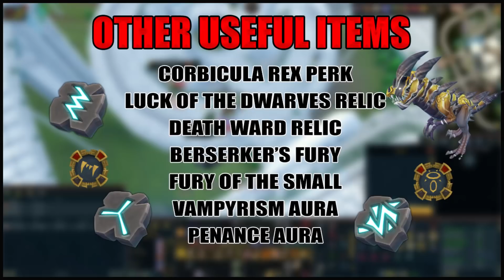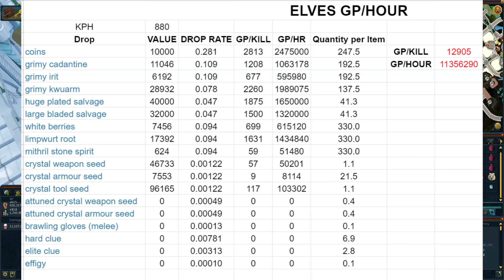AFK Money Making Guide - Killing Elves (10m+ an Hour) [RUNESCAPE 3]